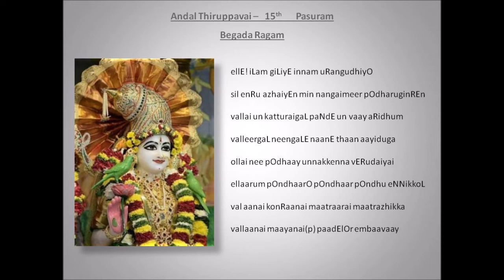Andal Thiruppavai -15th Pasuram in Begada Ragam -Rendered by Smt. Lalitha Chandra Sekhar Veeraghanta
Presents a DHANUR MASAM special series – ANDAL THIRUPPAVAI

15th Pasuram in Begada Ragam